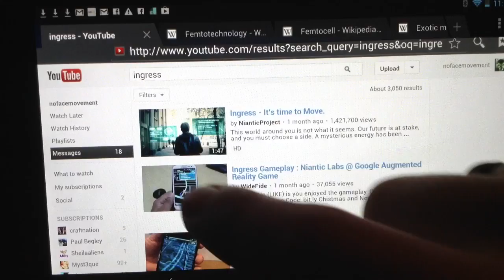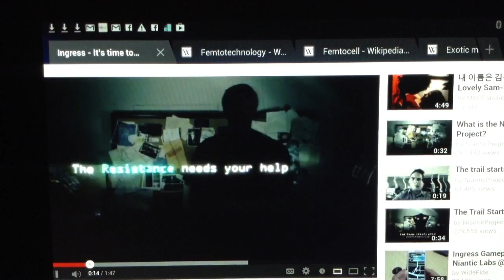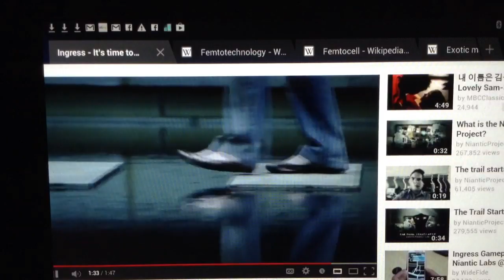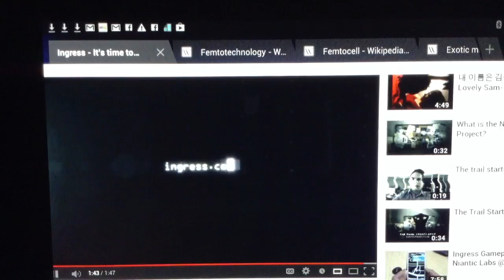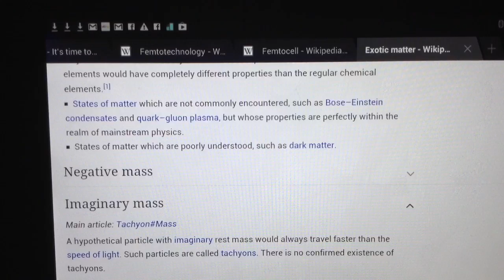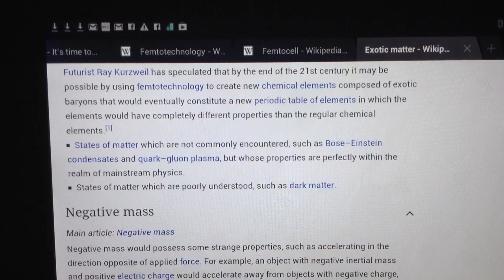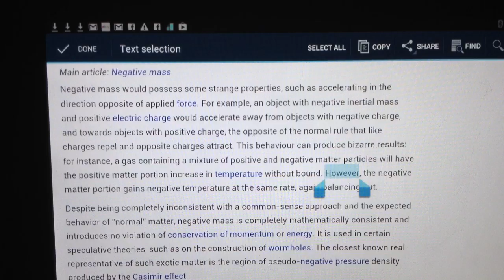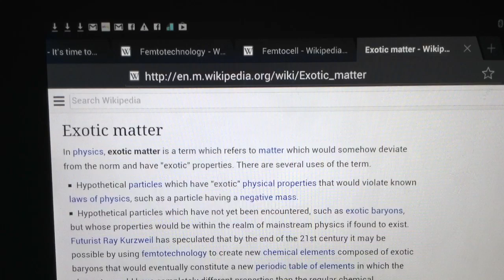GOOGLE: Tweaking our Minds? Acceptable?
Hi I enjoy multimedia mass experience events and games and such... But recently I came across an experience referenced as a social gathering "game". I now believe this to be the furthest from the trip. I think more than a game this might be a mass produce social experiment, That I may have naïvely volunteered for amongst others. This is part one in a series of videos on this subject.